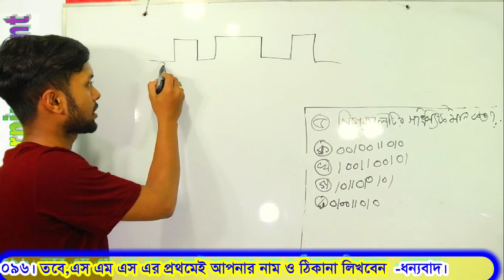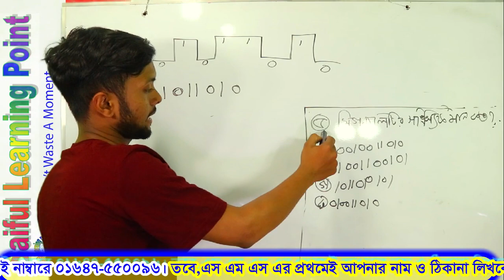Important MCQ-7 | যে কোন সিগন্যাল থেকে বাইনারি মান বের করার উপায়। HSC ICT Chapter 3 Part 2 | Saiful